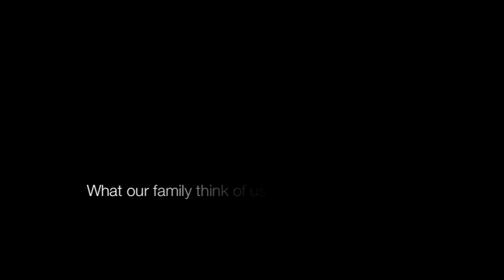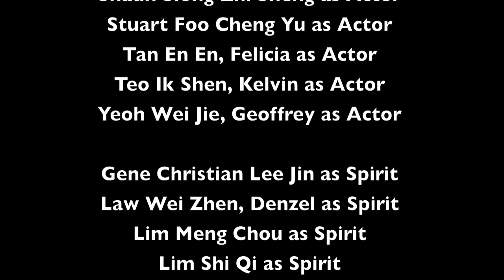TPSU Orientation Training Camp AY12/13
TPSU ORIENTATION TRAINING CAMP INTERVIEW 2012

Food & Administration / Logistics / Programme / Group Leader

It is the time again this year! OTC 2012! Be part of the TP Family! Inspire your Freshies!